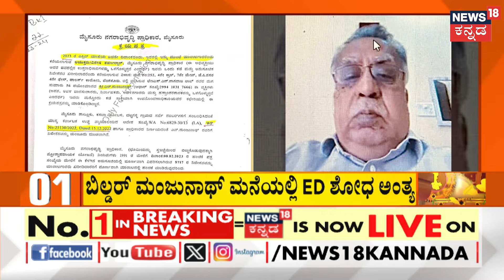CP Yogeshwar Campaign In Channapatna | ಸಿ.ಪಿ.ಯೋಗೇಶ್ವರ್‌ ಪ್ರಚಾರಕ್ಕೆ ಡಿಕೆ ಸುರೇಶ್ ಸಾಥ್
CP Yogeshwar Campaign In Channapatna | ಚನ್ನಪಟ್ಟಣ ಕದನದಲ್ಲಿ ಇಂದಿನಿಂದ ಕಾಂಗ್ರೆಸ್ ಅಭ್ಯರ್ಥಿ ಸಿ.ಪಿ ಯೋಗೇಶ್ವರ್ ಪ್ರಚಾರ ಮಾಡಲಿದ್ದಾರೆ. ಚನ್ನಪಟ್ಟಣದ ಬೇವೂರು ಜಿಲ್ಲಾ ಪಂಚಾಯ್ತಿ ವ್ಯಾಪ್ತಿಯಲ್ಲಿ ಯೋಗೇಶ್ವರ್ ಮತಬೇಟೆ ನಡೆಸಲಿದ್ದಾರೆ.. ಬೇವೂರು ವ್ಯಾಪ್ತಿಯ ಮಾಕಳಿ, ಪ್ಲಾಂಟೇಷನ್ ದೊಡ್ಡಿ, ಪಟೇಲರದೊಡ್ಡಿ, ದಶವಾರ, ಗೌಡಗೆರೆ, ಸೇರಿದಂತೆ 30ಕ್ಕೂ ಹೆಚ್ಚು ಗ್ರಾಮಗಳಲ್ಲಿ ಪ್ರಚಾರ ನಡೆಸಲಿದ್ದಾರೆ.. ಸಿ.ಪಿ.ಯೋಗೆಶ್ವರ್‌ಗೆ ಮಾಜಿ ಸಂಸದ ಡಿಕೆ ಸುರೇಶ್, ಶಾಸಕ ಬಾಲಕೃಷ್ಣ, ಎಂಎಲ್ಸಿ ಪುಟ್ಟಣ್ಣ ಸೇರಿದಂತೆ ಕಾಂಗ್ರೆಸ್ ಕಾರ್ಯಕರ್ತರು ಸಾಥ್ ನೀಡಲಿದ್ದಾರೆ.

News18 Kannada Live | ನ್ಯೂಸ್ 18 ಕನ್ನಡ ಲೈವ್
Karnataka | ಕರ್ನಾಟಕ
Kannada | ಕನ್ನಡ